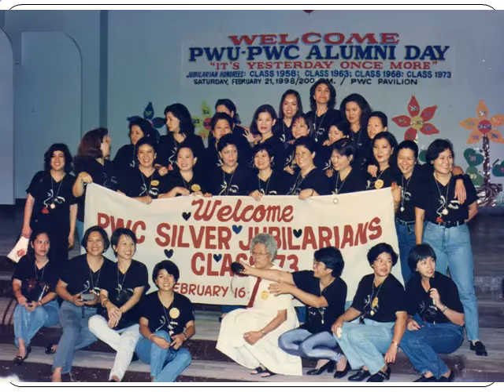Memories Such As These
My High School Classmates are also  My Family!